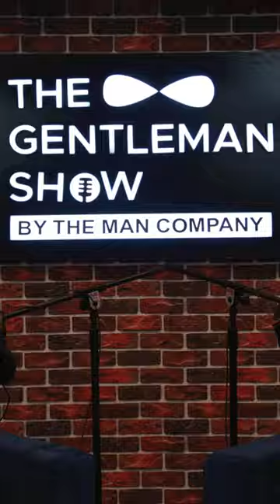The Gentleman Show | S1E11 | Teaser | Dr. Prateek Makwana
Who all reduced the volume as the video started? You are the ones WeNeedToTalk to. Tune into the TheGentlemanShow by TheManCompany on 28th Oct, where Ankush Bahuguna and Dr. Prateek Makwana discuss sexual health – openly.